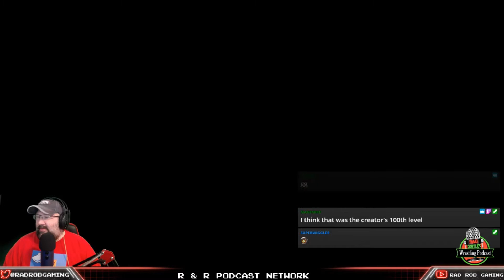Super Mario Maker 2 Expert Endless "That's Not A Good Way To Start"